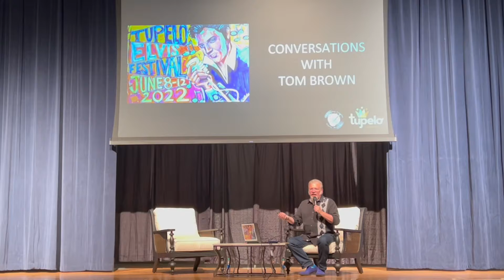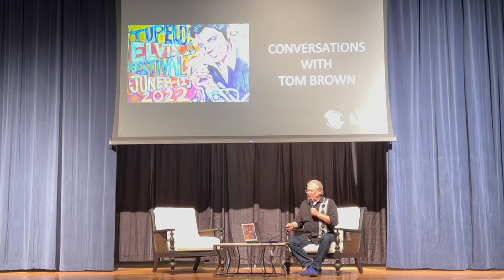Conversations with Tom Brown intro - video by Susan Quinn Sand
Conversations with Tom Brown at Milam Elementary School, Tupelo, MS, 10 June 2022